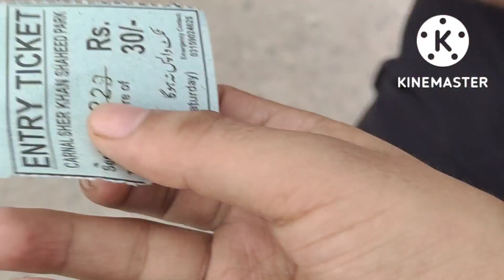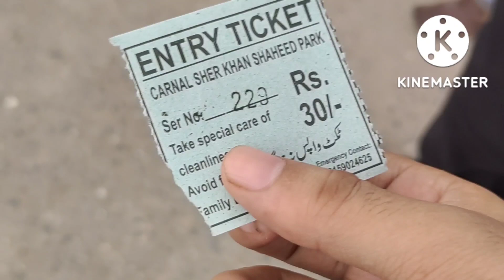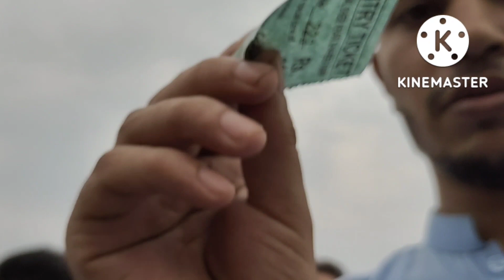FIRST IMPRESSION OF GARRISON PARK PESHAWAR 🇵🇰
Cover Topic

1 Pakistan Vlog
2 Peshawar park Vlog
3 pakistan Park Vlogs
4  garrison park Vlog peshawar